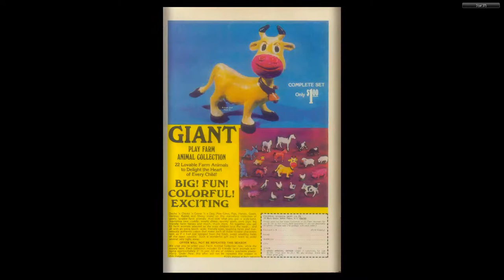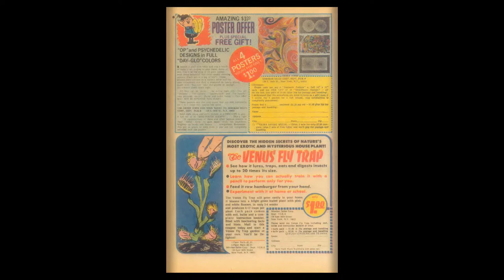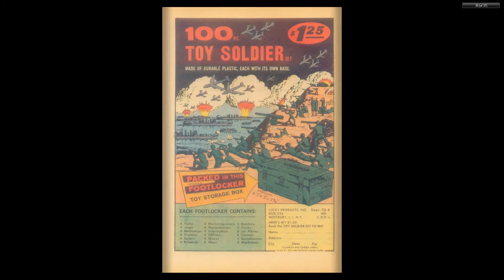Magnus, Robot Fighter 29 Gold Key 1971